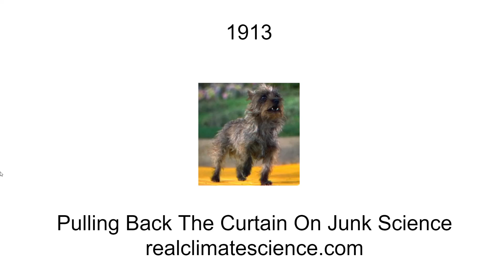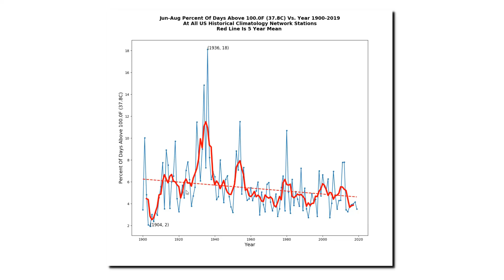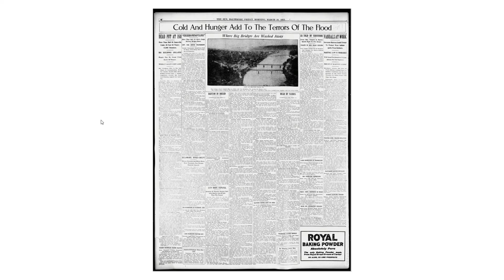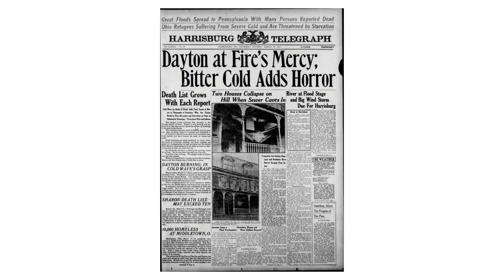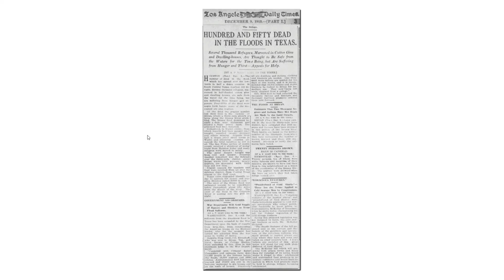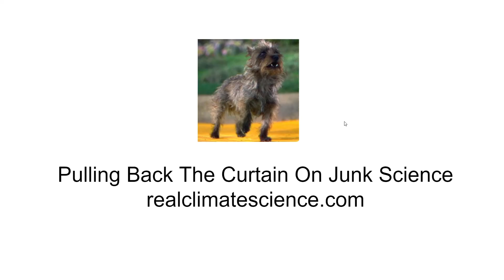1913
We don't have to guess what the climate was like at lower levels of CO2. There is lots of historical data available. People who claim the climate would be cooler or less extreme at lower levels of CO2, have no clue what they are talking about.